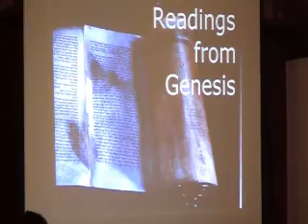2010 05 02 Sermon1